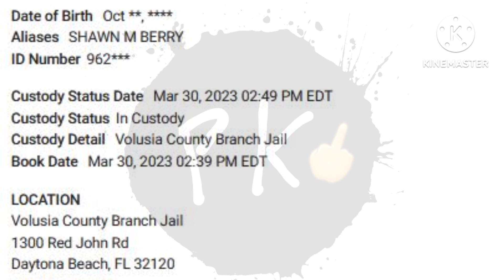arrested on Felony will @roguenationaudits or @JamesMadisonAudits be unbiased?